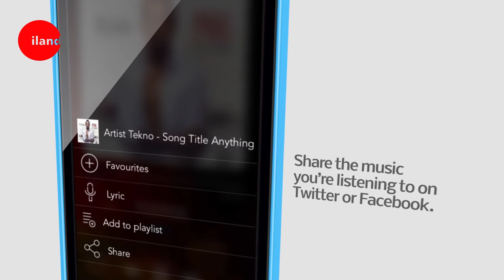iLand Music Promo Video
iLand Music App